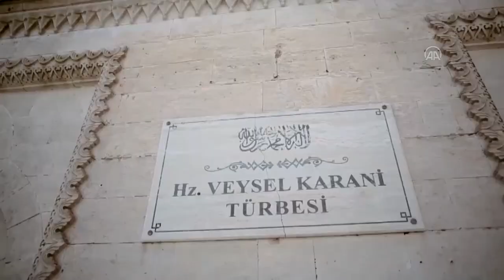Siirt polisinden Türkçe, Kürtçe ve Arapça klip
Siirt Emniyet Müdürlüğünce, Türk Polis Teşkilatı'nın kuruluşunun 175. yıl dönümü dolayısıyla 3 dilde klip hazırlandı.

İl Emniyet Müdürlüğünden yapılan açıklamada, Yeni tip koronavirüs (Kovid-19) salgını nedeniyle vatandaşlara "Evde Kal" mesajıyla yayımlanan klipte, "Bu zor günlerde siz evde kalın diye kendi imkanlarımızla hazırladığımız Anadolu'nun yükselen değeri Siirt'i evinize getirdik" ifadesi kullanıldı.

Polis ve bekçilerden oluşan Siirt Emniyet Müzik Korosunca, "Siirt Beyaz Bir Gelin" adıyla hazırlanan klip çoğunluğu yöresel olan Türkçe, Kürtçe ve Arapça türküler seslendirildi.

Klipte, kentin tarihi ve kültürel yerlerinin yanı sıra ilçelerden de görseller bulunuyor.